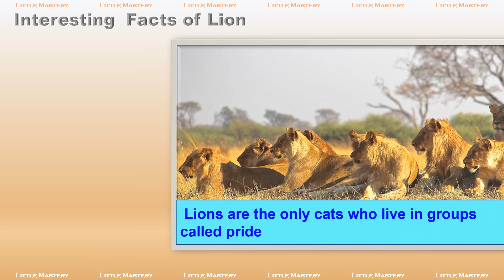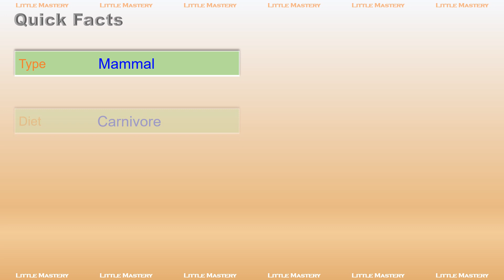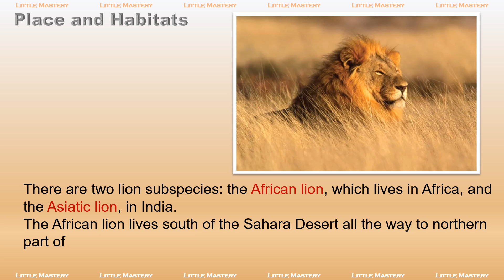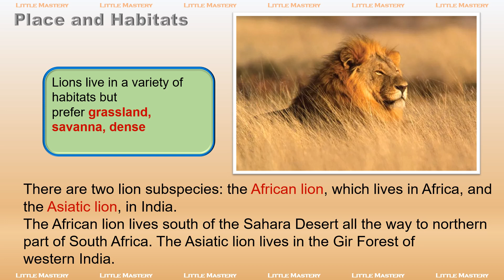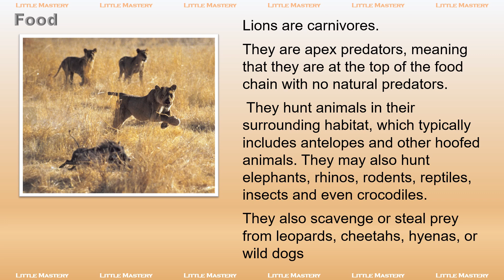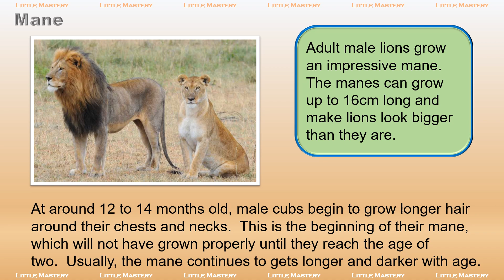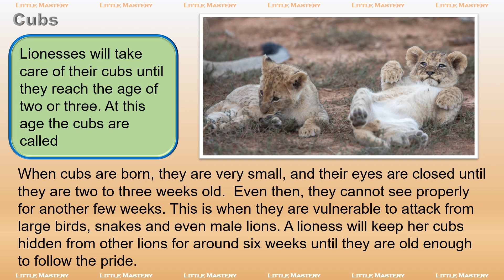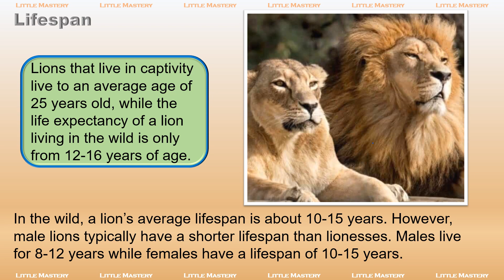Lion || Great Cats || Wild Animal || Non-fiction Reading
Describes the facts about Lion (second-largest cats in the world)
It details about Lion's (King of the beasts)
Place and Habitats
Hunting
Food
Lion’s Roar
Mane
Sleep
Cubs
Lifespan

0:00 Introduction
0:10 Interesting Facts of Lion
1:10 Quick Facts
2:00 King of the beasts
2:35 Place and Habitats
3:09 Prides
3:51 Hunting
4:26 Food
5:09 Lion's Roar
5:43 Mane
6:19 Sleep
6:48 Cubs
7:29 Lifespan